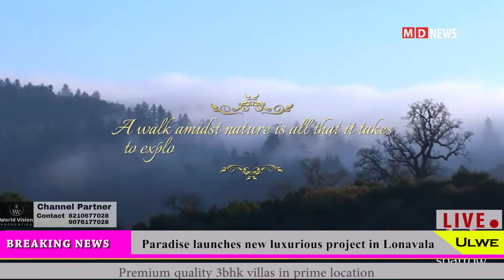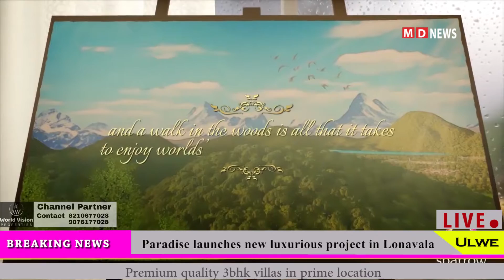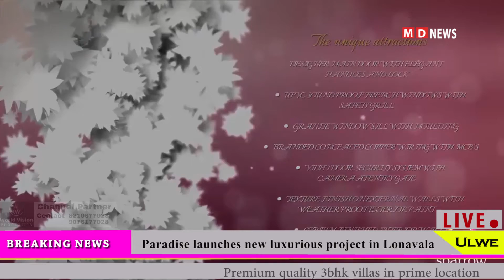Premium Holiday Villas In Lonavla by Paradise Group.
Best Quality 3bhk villas in lonavla. Be the pride owner of best in LONAVLA.